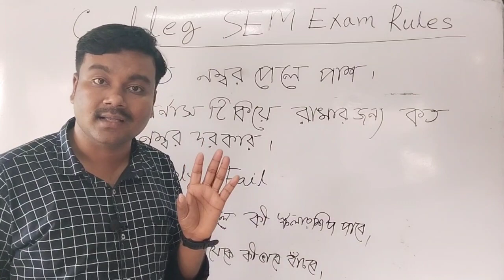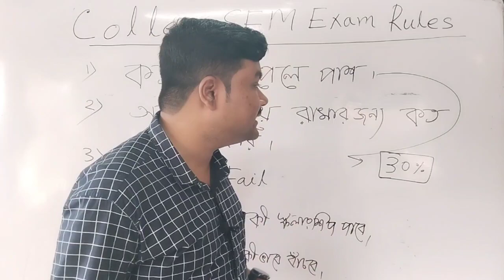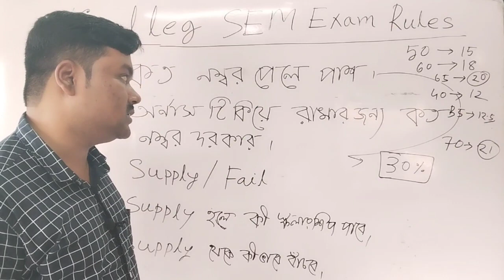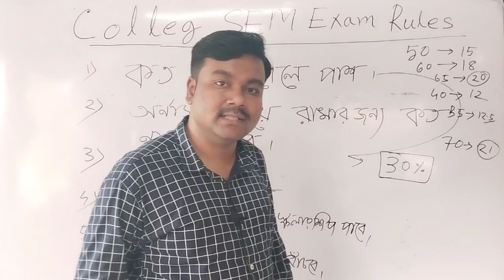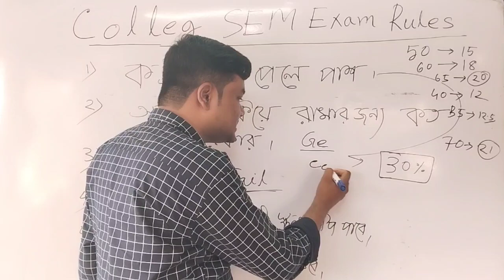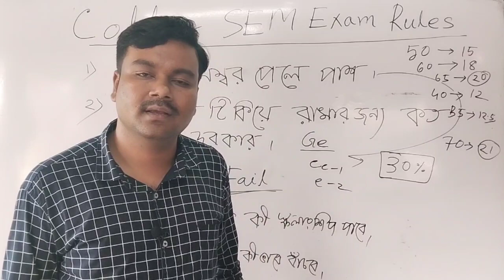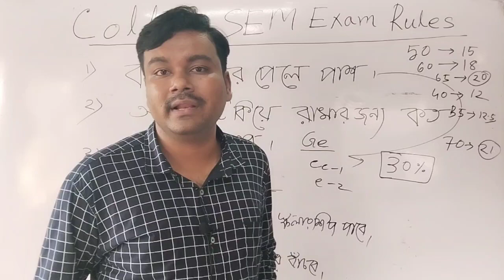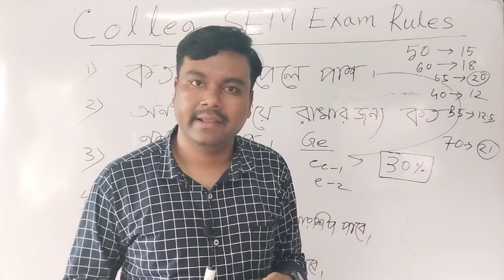College semester exam rule|semester passing number|কলেজে পরীক্ষার নিয়ম|supply and fail কত নম্বরে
College semester exam rule|semester passing number|কলেজে পরীক্ষার নিয়ম|supply and fail কত নম্বরে,college semester exam rule,
7 college exam system,college semester passing number,
college semester pass mark,
semester 1 passing marks,
pg pass marks,
sem 1 pass marks,
semester exam total marks,
college exam passing marks